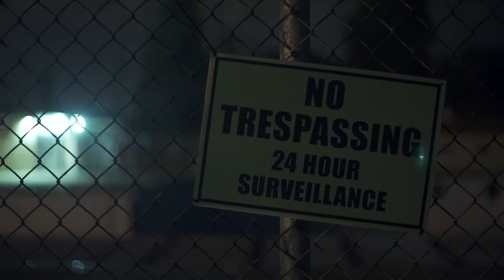Sinful-Teapot (prod. by imminent)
The second installment in a three part video series from Buffalo hip hop artist Teapot produced by Philly native Imminent. Shot by EKL PRO. "SINFUL"from the upcoming Teapot and imminent EP "The Code"dropping mid November.